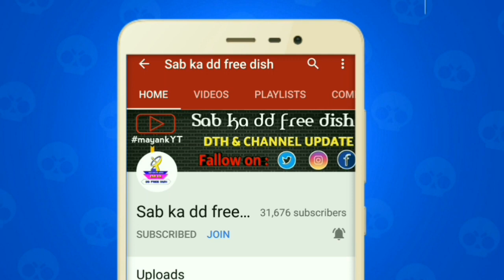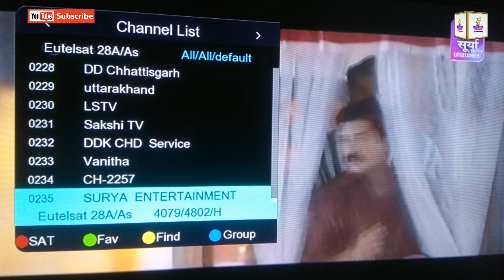Dd free dish par jaldi hi hoga Add || सूर्या भोजपुरी हुआ शुरू डीडी फ्री डिश पर || 43e Auction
43th E Auction update 2019
पुराने चैनल दोबारा चालू
आ गया zee anmol चैनल डीडी फ्री डिश पर
Dd free dish का बाक्स कैसे खरीदे